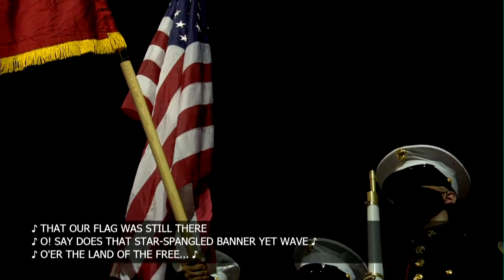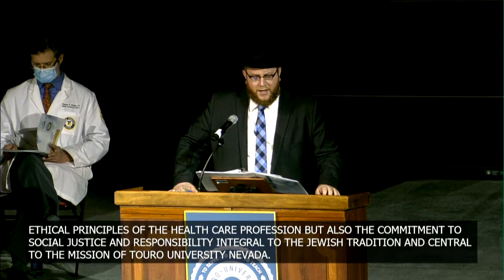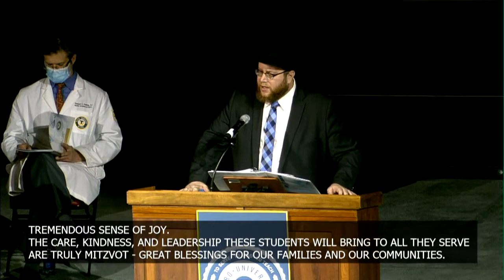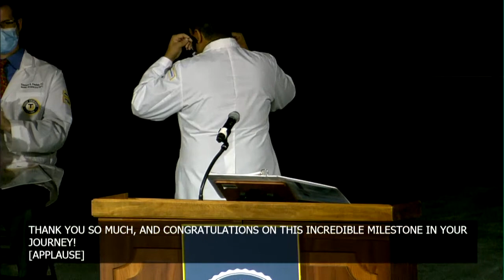Touro University White Coat Ceremony- October 4th 2021